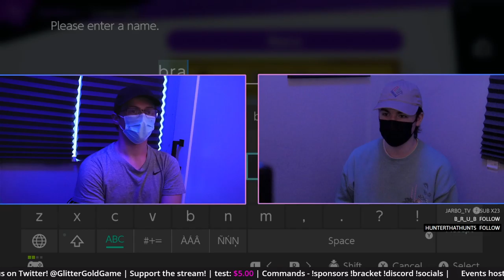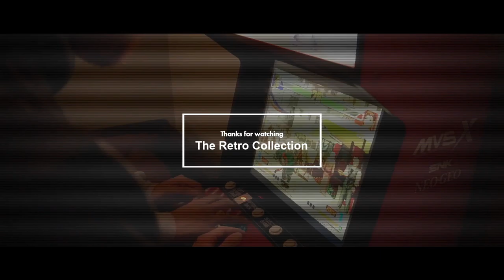Ultimate Thursday #45 | FULL VOD